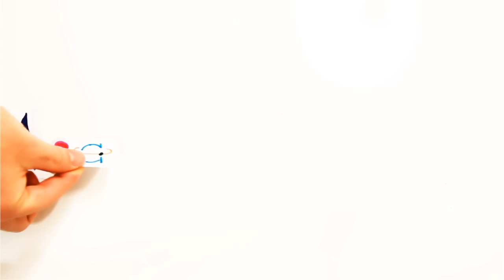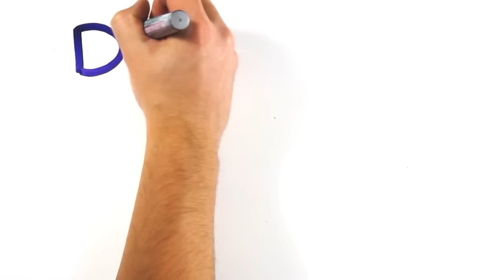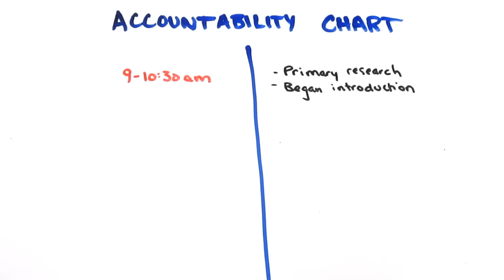The Science of Productivity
Made in collaboration with Sparring Mind, the behavioral psychology blog. Read the full productivity post

In today's crazy world, productivity is on the minds of many. So what can science tell us about the human brain and productive work? How do we become more efficient at working, and spend less time working overall?

SOURCES